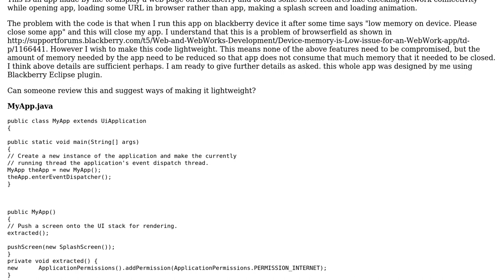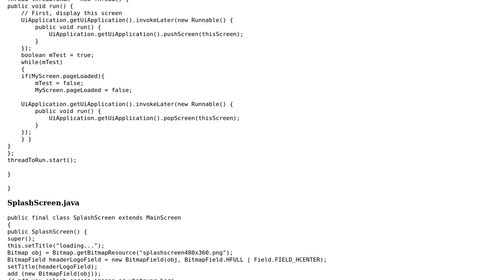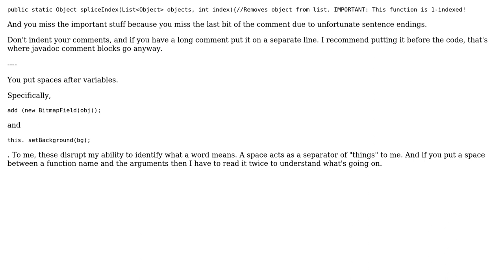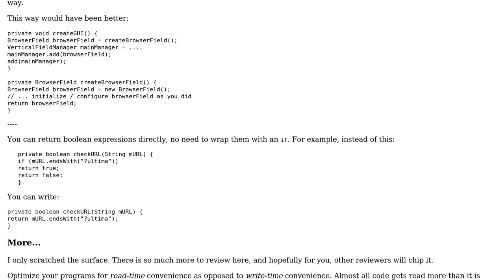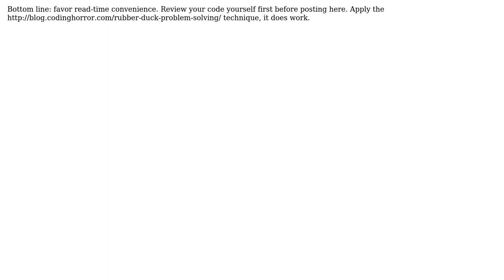Making a lightweight app in BlackBerry Browserfield (2 Solutions!!)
Making a lightweight app in BlackBerry Browserfield

With thanks & praise to God, and with thanks to the many people who have made this project possible! | Content (except music & images) licensed under CC BY-SA | Music | Images & others | With thanks to user user3828709 user Simon Forsberg user Pimgd user janos and the Stack Exchange Network Trademarks are property of their respective owners. You are responsible for your own actions.